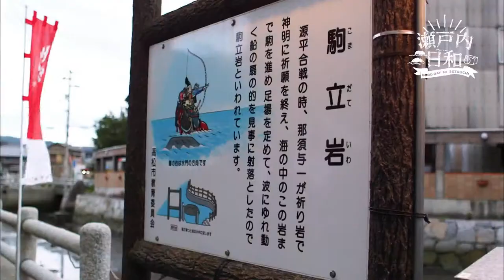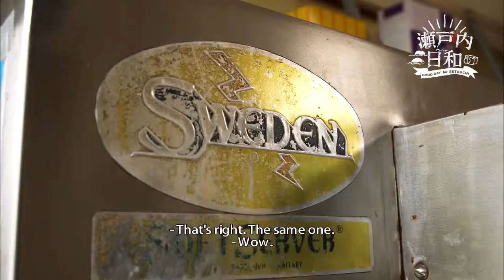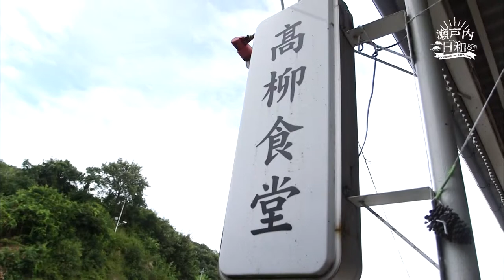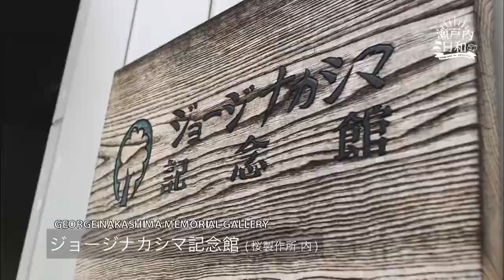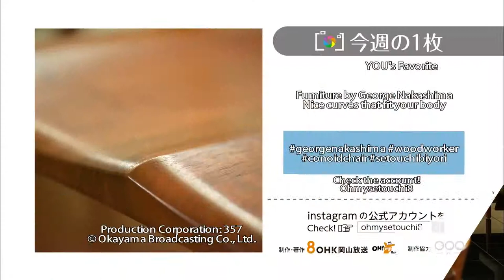SetouchiBiyori #60～#63 Aji, Mure and Yashima in Takamatsu City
Air Date:September 2018

"SeotuchiBiyori" is the perfect TV show for your trip to Setouchi.
You can see the beautiful scenery, modern art and traditional crafts. Experience the shrines, temples and local cuisines. You can even take a peek at the local communities and their fascinating cultures!

SetouchiBiyori first aired in July 2017 incorporating many beautiful photos taken by professional photographer Takamitsu Sakamoto. He traveled to and photographed many scenes of Okayama and Hiroshima, many of which were proudly presented on SetouchiBiyori.
SetouchiBiyori's second season started in April of 2018 and welcomed You Sakaguchi as a host.